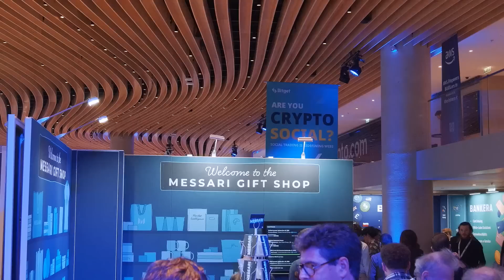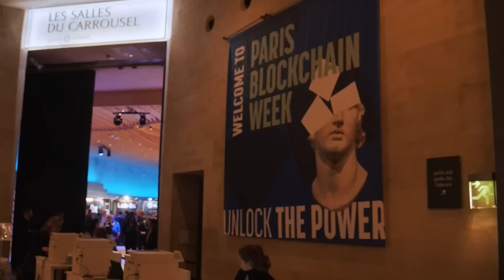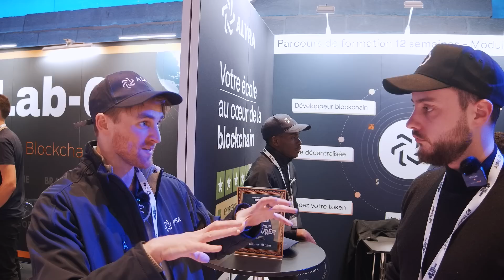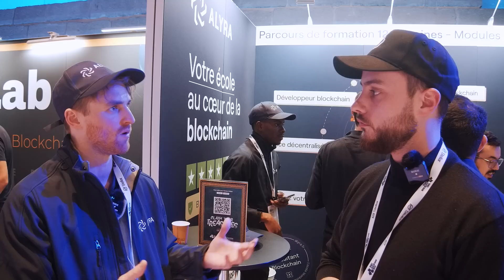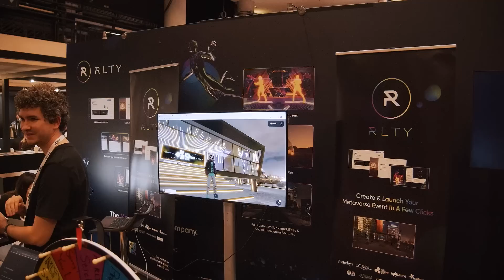Immersion au coeur de Paris Blockchain Week 2023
Suivez-nous en immersion en plein coeur de l'édition 2023 de Paris Blockchain Week. On part à la rencontre de 5 projets très différents mais pourtant très intéressant :

🔥 Vous souhaitez passer à la vitesse supérieure dans vos investissements ? Rejoignez Cryptoast Research maintenant

00:00 : Introduction
00:48 : Chiliz
08:04 : Flash Development / Alchemy Pay
11:50 : Partouche & Joker Club
15:22 : Alyra
18:39 : Icon.X
23:16 : Conclusion

💡 Qui sommes-nous ?